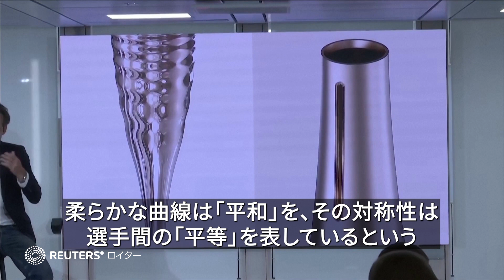24年パリ五輪の聖火トーチお披露目、「平和や平等」表現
２０２４年パリ五輪まで１年となるのに合わせ、聖火リレーで使用されるトーチが２５日にお披露目され、デザイナーは平和や平等がコンセプトにしていると説明した。